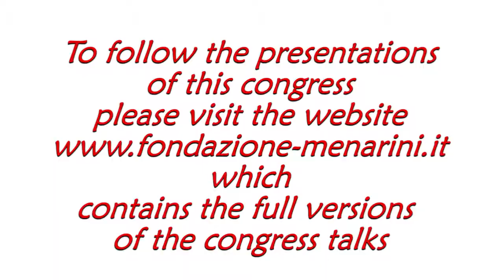Rosemarie GARLAND THOMSON: "The bioethics of shaping human communities"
Congress
The future of humanity through the lens of medical science
Rome (Italy), April 4th-5th, 2017

Rosemarie GARLAND-THOMSON
United Kingdom
The bioethics of shaping human communities